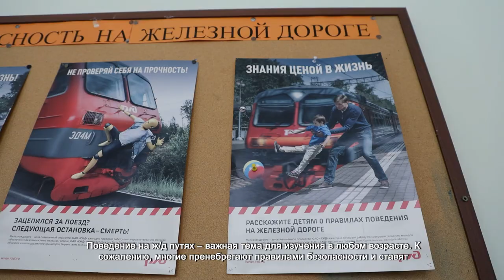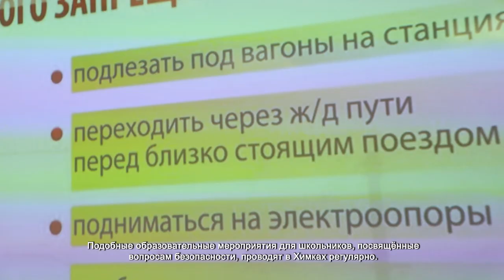В ХИМКАХ ДЛЯ ШКОЛЬНИКОВ ПРОВЕЛИ ЛЕКЦИЮ О БЕЗОПАСНОСТИ НА Ж/Д ПУТЯХ